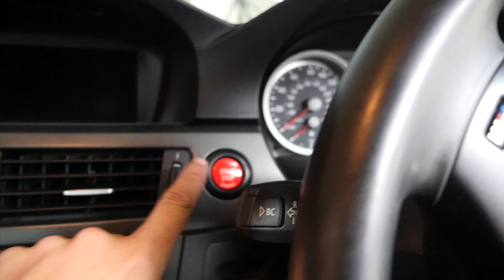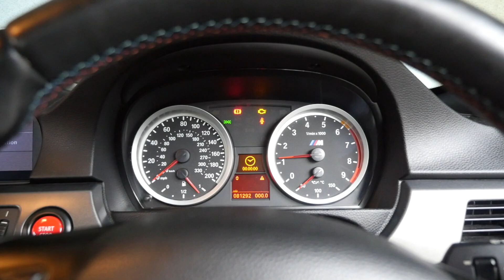My M3 Broke Down! Here's Why...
Hey guys my name is Ben and welcome back to another video. Rather unexpectedly, my M3 decided to break down during a visit to Caffeine and machine. Here's what happened...

@Ben Rayne Automotive